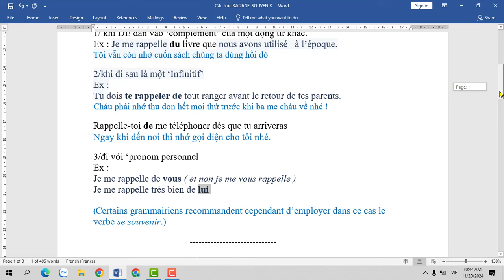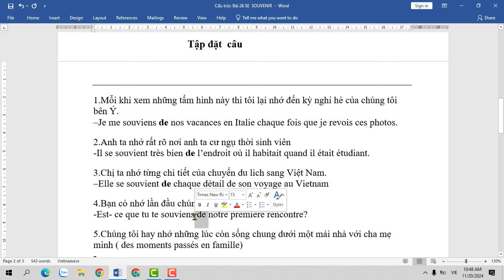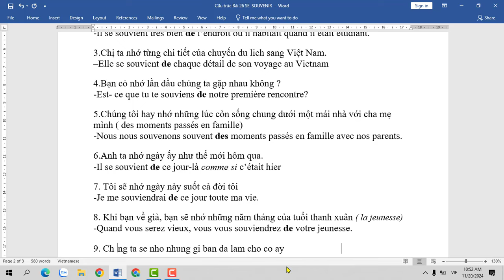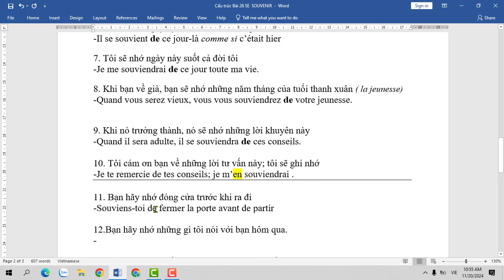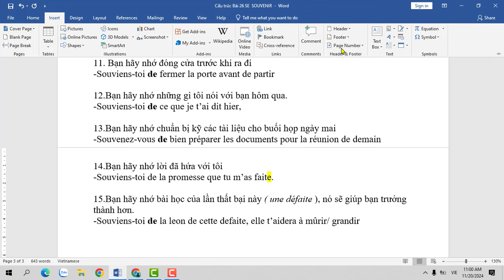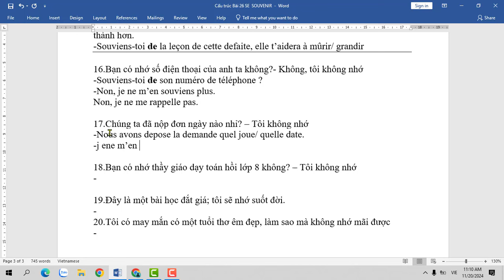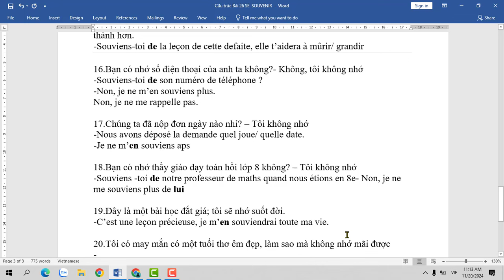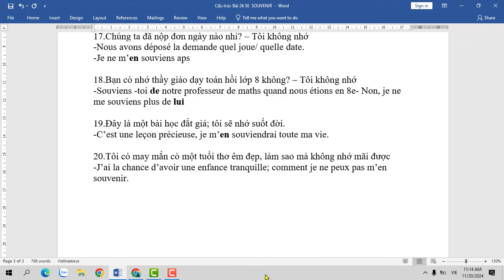Cấu trúc động từ kèm giới từ -Bài 26 : SE SOUVENIR DE qqn/ qqch ( Nhớ)